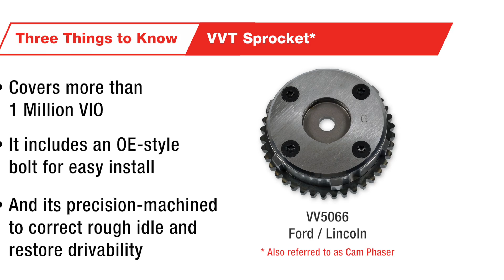Three Things to Know: VVT Sprocket - VV5066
Three things to know about our newest VVT sprocket:

*It covers more than 1 million vehicles on the road

*It includes an OE-style bolt for easy install

*And its precision-machined to correct rough idle and restore drivability